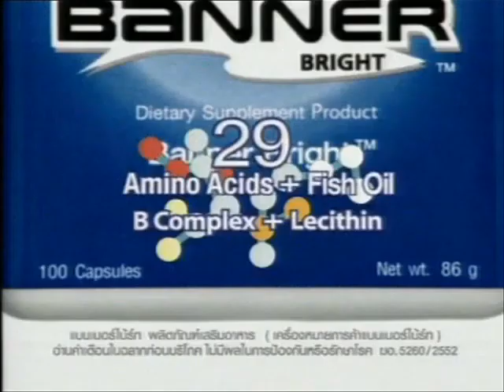TVC-BANNER BRIGHT-2553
โฆษณา แบนเนอร์ ไบรท์ ปี 2553